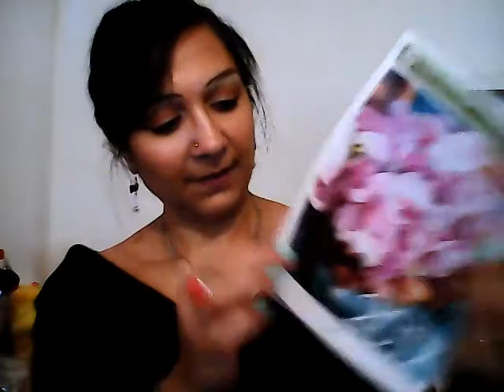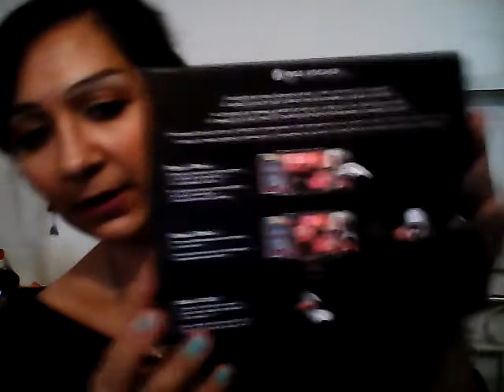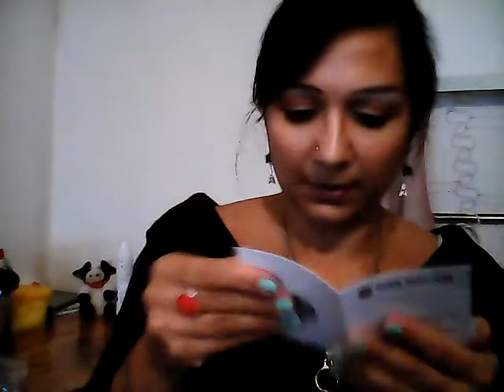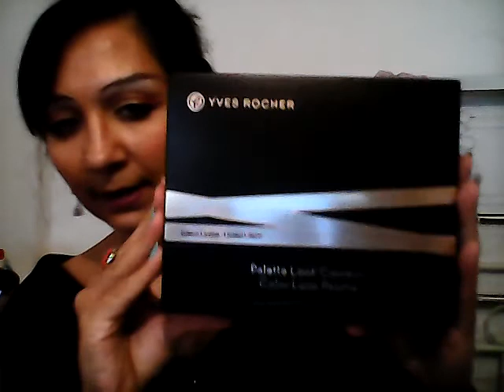commande yves rocher